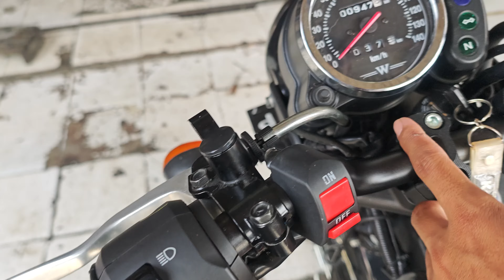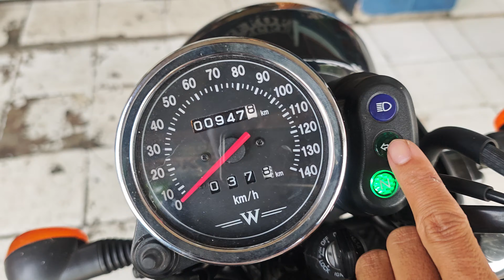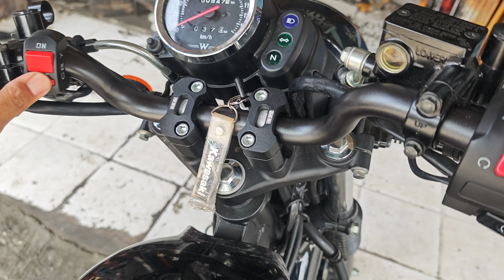Review Modifikasi Kawasaki W 175 TR